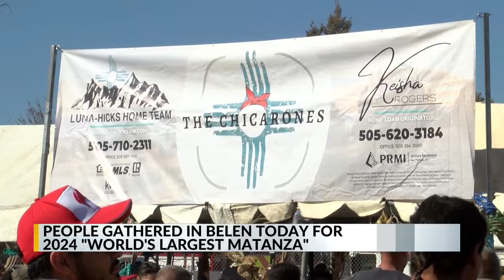2024 'World's Largest Matanza' comes to Belen